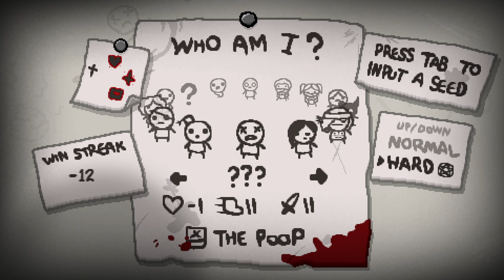HOW LUCKY CAN ONE GET? / The Binding of Isaac Antibirth Part 3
The series is back and next time, it will be Bethany's turn.